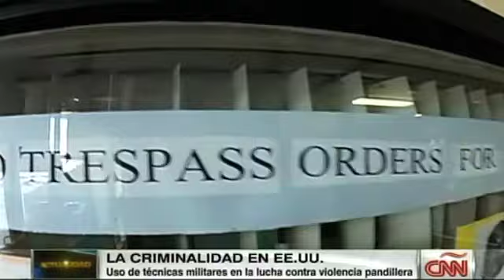Tácticas militares contra el crimen en EU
Un grupo de exmilitares pertenecientes a la policía estatal de Massachusetts usa tácticas aprendidas en Iraq y Afganistán para combatir a las pandillas